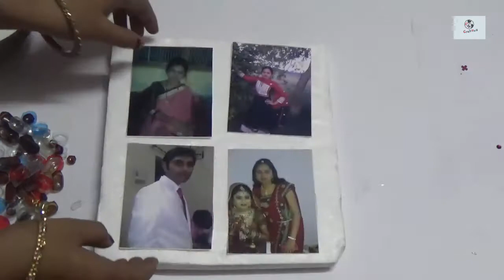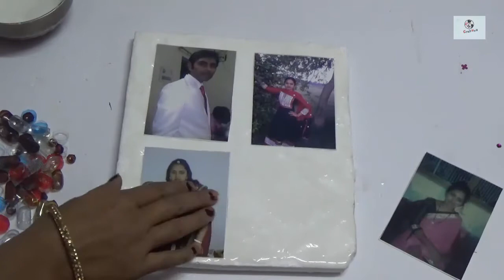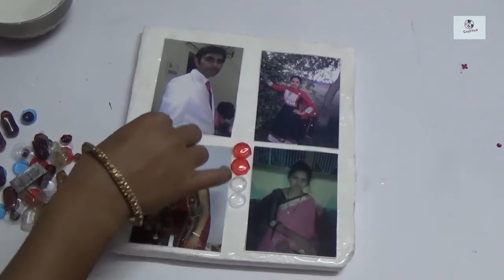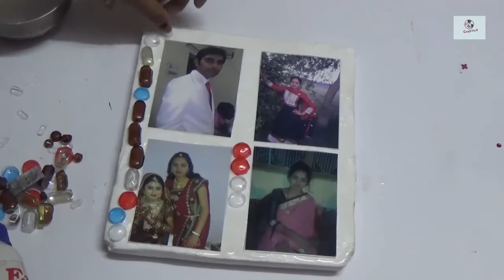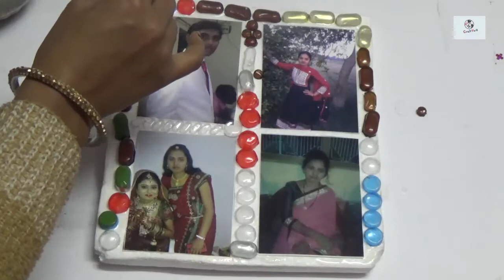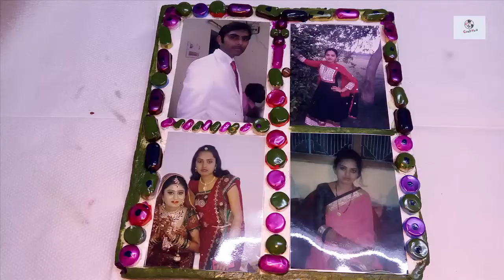best out of the waste craft ideas with medical cover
here we make a photo frame by using medical cover
for this you have need...
1.medical cover
2.acrylic color
3. nail polish
4.glue
5. tharmacol
6.scissors
7.photos
etc.
you can see my craft videos and make it easily at home and also you can find my other video